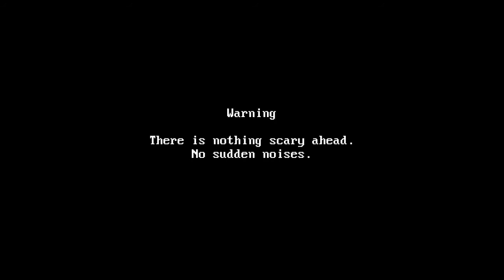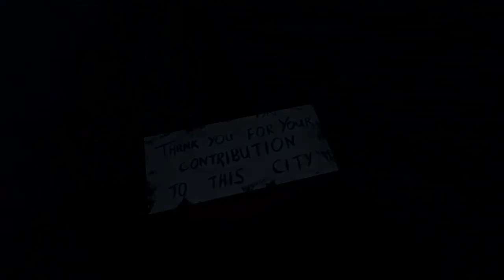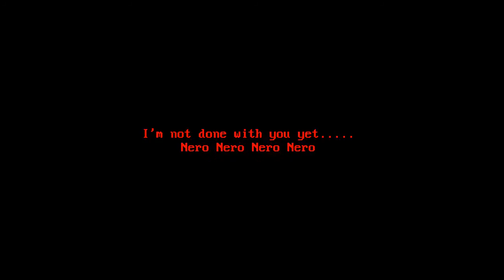2 Random Horror Games - (DIA & Siren Head)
Just 2 horror games, I found yesterday and also 2 horror games video all in one, well... hope you enjoy this.